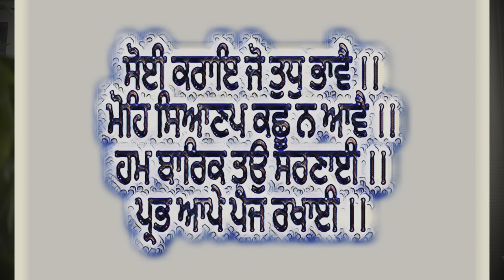PNEUMONIA in the Elderly | न्यूमोनिया की अचूक दवा | Best Homeopathic Remedy for Severe Pneumonia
A Case of an Elderly Patient with a history of COVID positive and now presented with symptoms of Pneumonia - Presenting the Best Homeopathic Remedies .
Watch the video till the end to know them.
For Online Appointments, WHATSAPP (TEXT ONLY) on 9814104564

DO SEND YOUR LOVE TO THE VIDEO BY GIVING A LIKE. Thanks...

STAY YOUNG , STAY SHINING , STAY SMILING
GOD Bless you
Regards,
Chanderpreet Singh